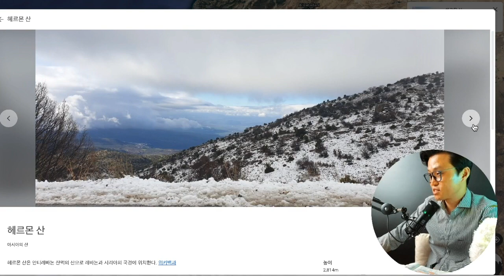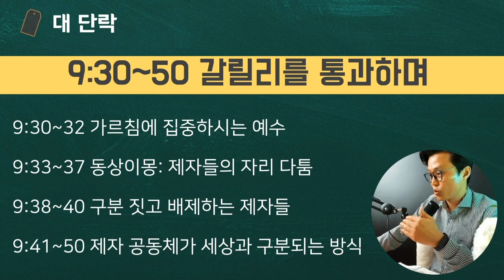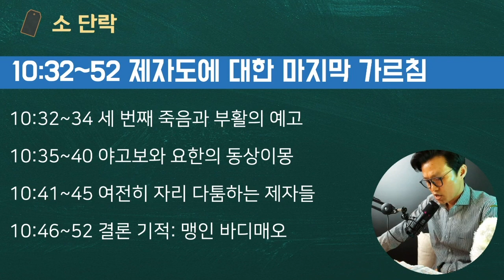해설통독4️⃣ 막9~10장 📍제자훈련은 프로그램이 아닙니다 👉🏻제자훈련은 예수님처럼🚀